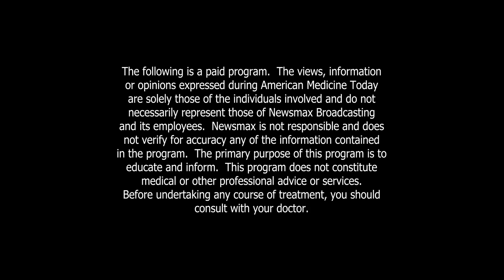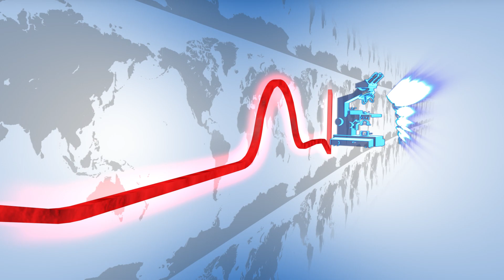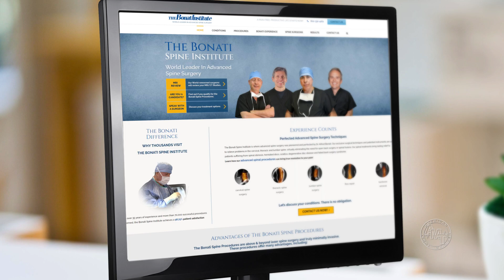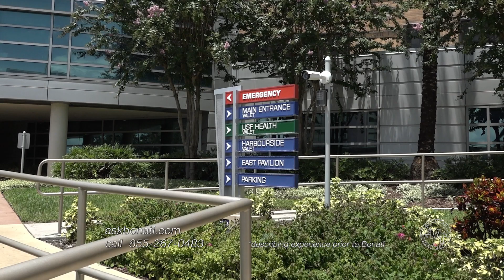American Medicine Today ep.274 featuring Kenny Xu, Wendy B., and Col. Jim Waurishuk with Dr. Bonati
This Week: Kimberly Bonati, Ethan Youker and Spine surgeon Alfred Bonati, M.D., discuss how medical universities are turning to politics in lieu of medicine; students are graduating woefully unqualified. Kenny Xu tells us how diversity, equity and inclusion are attacking your quality of care. Then, spinal stenosis caused a patient incredible pain. Not wanting to endure another failed fusion, she underwent the Bonati Spine Procedures resulting in strength and pain-free motion. Finally, Ret. USAF Col. Jim Waurishuk returns to touch on: Chinese spy balloons, toxic train derailments and more.